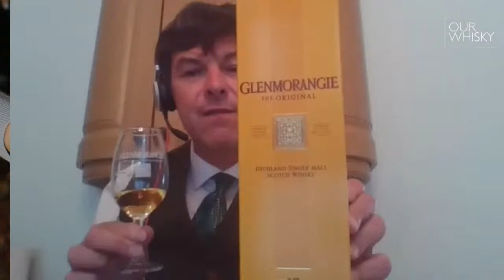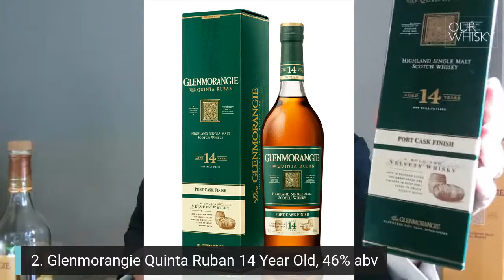OurWhisky Virtual Whisky Festival – Tasting 2, 7th May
Join OurWhisky co-founder Becky Paskin and our whisky makers as they guide us through their whiskies. Going live at 6pm BST on 7th May. See you then!